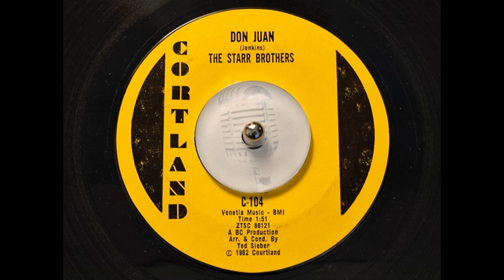TEEN The Starr Brothers - Don Juan (1963)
Released on Cortland 104 /
Original 45 /